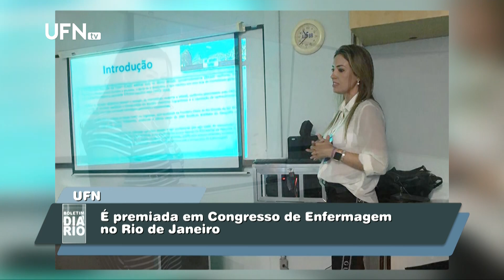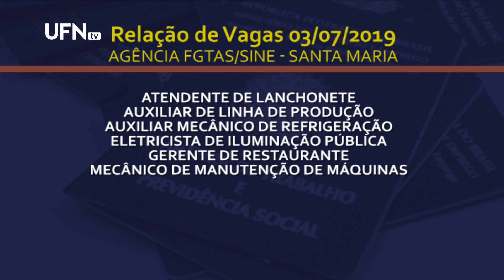Boletim Diário 03-07-2019